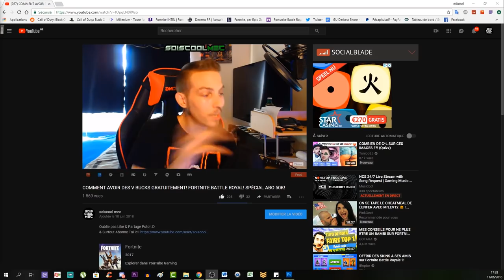TUTO SECRET COMPLET! CH. 3 SOUS LA GLACE! TOP ASTUCE! TOUS LES CODE + EMPLACEMENTS! COD WW2 DLC 3!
Vidéo CoD IW Zombie:
Clés Illimité:

Octobre: "soiscool10"
Novembre "soiscool11"
Décembre "soiscool12"
Janvier "soiscool01"
Mars "soiscool03"
Etc...

Top Don!!!
Joohny34 - 335€
187 COD CreV al-pha-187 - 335€
Dropdead_boy - 268€
Donovan - 190€
Loic Hemon - 185€
BlackFires - 159.5€
AmneesiaaKush - 158€
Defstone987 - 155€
Tibo's - 100€
Audrey Marley - 94€
Stéphane - 80€
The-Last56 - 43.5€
Ambre Bourdarie - 41€
Allan - 40€
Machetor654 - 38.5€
Olivier - 30€
LeGameurDu59 - 25€
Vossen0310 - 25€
SkYzZo - 20€
Akim - 20€
ray-p-8 - 20€
RimkusRsl - 20€
BahamutChaos1 - 17€
D4FT-P3DR4U - 15.5€
K07C - 15€
crowszero72 - 13€
NexTaz - 10€
Dryz Glitcher - 10€
Cédric - 10€
Zartekgamer - 10€
Xx_rohn25_xX - 10€
WhiteShade59 - 10€
Fabonobo - 10€
dg_smads - 8€
kvvd-Xday_zX - 7€
Alexandre - 6€
LpkAyaa - 6€
BryanBancilhon - 5€
Delta-Glitching - 5€
Creeper2000 - 4€
Luaz - 4€
MissShanna - 3€
YTB gaming fr - 3€
LSD_chirurgien_sur_dent_ - 3€
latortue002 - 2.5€